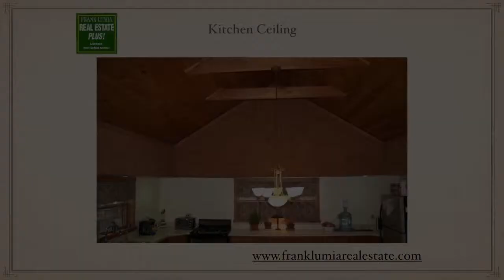Upstate NY Real Estate | Catskills NY Real Estate | DeLancey NY Real Estate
A beautiful piece of Upstate New York real estate, in DeLancey NY.

Elbow Room Inside and Out

$ 249,900
4 Beds
2 Baths
2,900 Sq.Ft.

For more information about this lovely piece of DeLancey NY real estate,

or call :

Frank Lumia Real Estate Plus! (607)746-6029